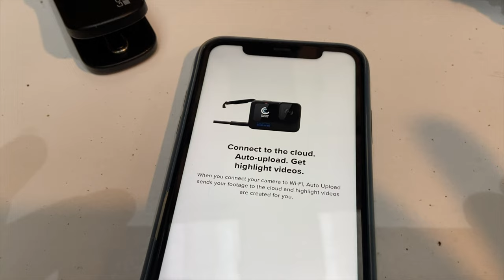GoPro Hero 12 Czy wystarczy na YouTube czy warto na początek ? + Porady dla początkujących Odc.115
Witam w tym odcinku dzielę się moimi spostrzeżeniami i trzyletnim doświadczeniem pod kątem tworzenia filmików na kanale YouTube. Plus wyjaśniam z mojego punktu widzenia czy kamerka GoPro Hero 12 nadaje się do tego zwracając  przy tym uwagę początkującym twórcą co jest tak naprawdę najważniejsze w długim procesie rozwoju ;)

- 100% naturalne batony proteinowe w opakowaniu kompostowym ALL REAL NUTRITION